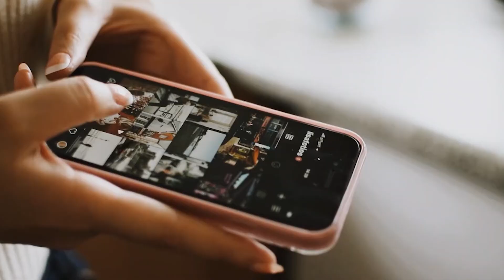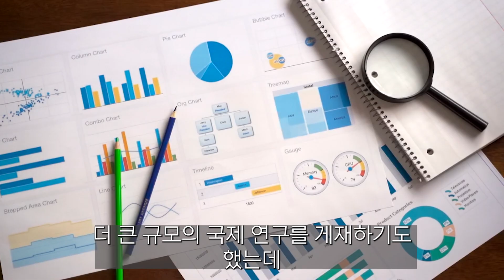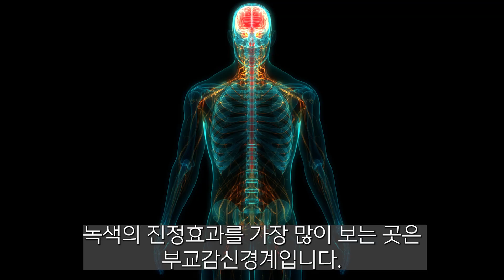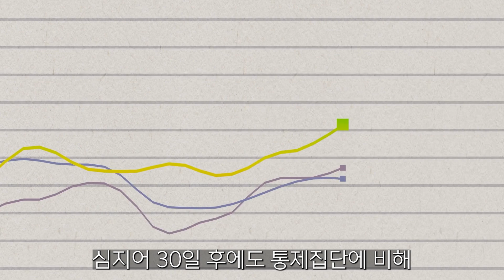뇌를 회복시키는 모드로 전환하는 방법 I 스트레스, 번아웃 치료법 I 뇌과학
뇌에 누적된 스트레스 없애는 법.
과도한 스트레스에서 회복하는 가장 쉬운 방법.
스트레스, 번아웃을 막는 방법.
왜 인간에게는 녹지환경이 필요할까? 진화론적 설명.
녹지환경의 어떤 요소가 건강에 도움을 주는걸까?

참고 자료:
직장으로 간 뇌과학자, 존 메디나